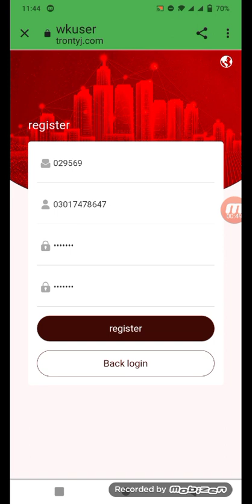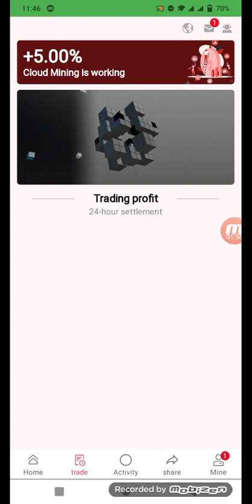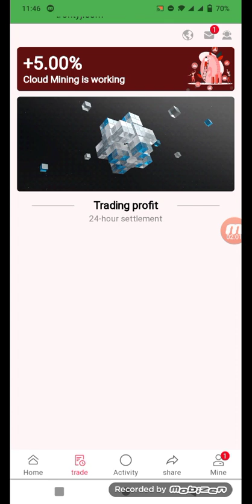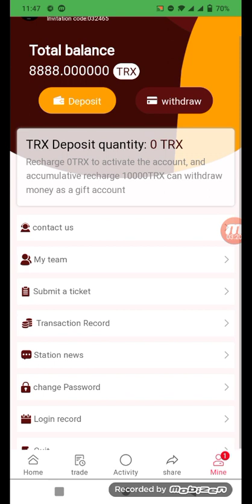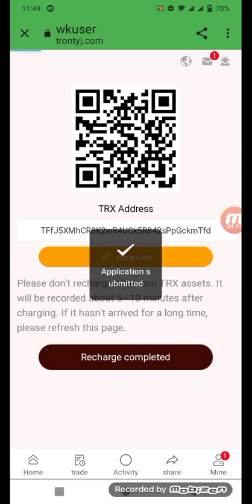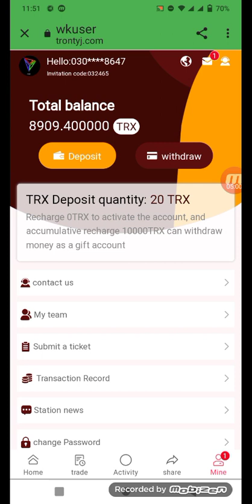2022 Trx new platform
This website links to the trontyj.com website. At present, there are more than 20 self-built mines and cooperative mines in the world. The world's leading one-stop blockchain computing power ecosystem, trontyj.com, integrates 36 countries and regions around the world and has more than 5.8 million mining machines. TRON miners made nearly $4 billion in June 2021. YouTube is officially certified as a legal and compliant company, so you can invest with confidence, a professional mining integrity company
New tron mining platform
best earning aap
2022 best earning app
daily free mining platform
register get 5000trx
new trx mining
tron website
trx website
trx mining app
TRX Mining
Tron Mining
Best Tron (TRX) cloud mining website
how to earn tron coin
earning appbest cloud mining sites 2022
trx mining site
trx mining
trx mining site 2022
tron mining